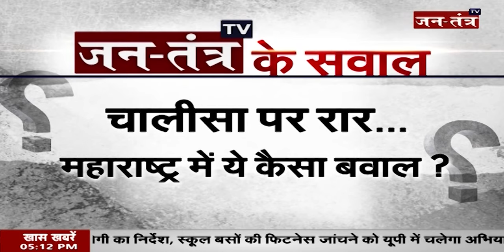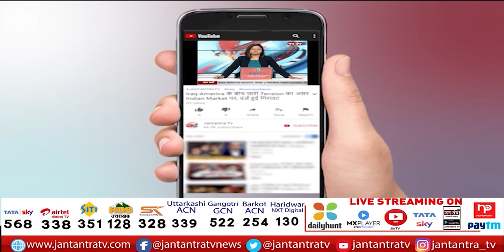महाराष्ट्र की राजनितिक चालीसा | Maharashtra Hanuman Chalisa Row | Navneet Rana On Hanuman Chalisa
About Video:
महाराष्ट्र की राजनितिक चालीसा

In This Video:
hanuman chalisa,
navneet rana,
navneet rana hanuman chalisa,
hanuman chalisa on loudspeaker,
navneet rana on hanuman chalisa,
azan vs hanuman chalisa in mumbai,
hanuman chalisa in loudseaker,
hanuman chalisa controversy,
navneet rana latest news,
azan vs hanuman chalisa,
navneet rana kaur,
mp navneet hanuman chalisa,
azaan vs hanuman chalisa,
navneet rana in Mumbai,
Uddhav Thackeray,
Sanjay Raut,
Matoshree,